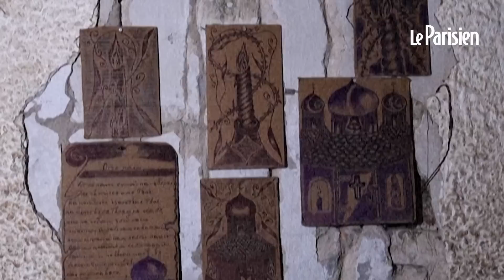Des chambres de « torture » découvertes à Kherson selon les autorités ukrainiennes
Près de deux mois après le retrait des forces russes de la ville de Kherson, dans le sud de l'Ukraine, les autorités locales affirment avoir découvert des salles de torture dans un ancien quartier général de la police régionale. Des civils pro-Ukraine y étaient enfermés et torturés. Sévices corporels et sexuels y auraient été infligés. « Il existe suffisamment d'informations pour prouver que des personnes étaient détenues ici et que les Russes utilisaient l'électricité ou encore des masques à gaz en bloquant l’arrivée d’air pour les torturer. Les détenus étaient aussi privés de nourriture, de sommeil… et étaient violemment battus », détaille Andriy Kovanniy, chef des relations publiques de la Garde nationale ukrainienne.